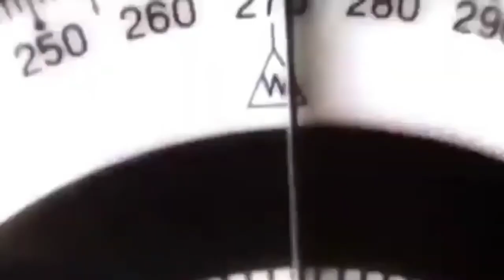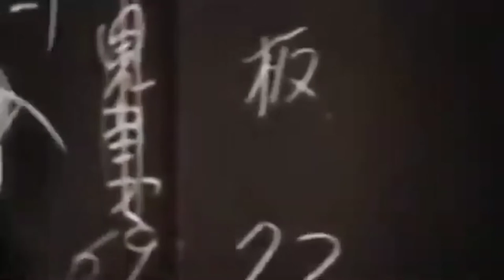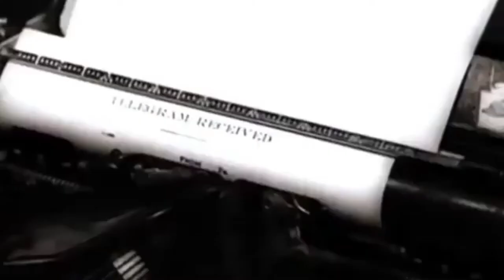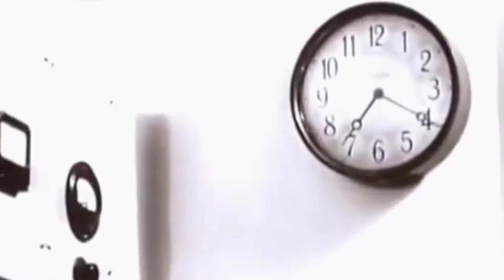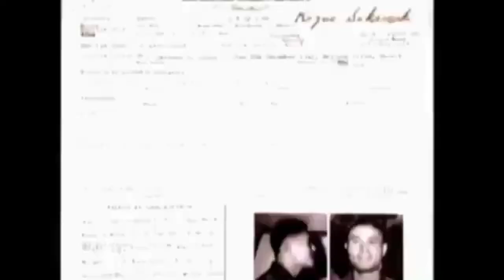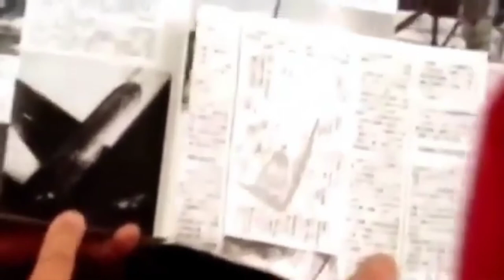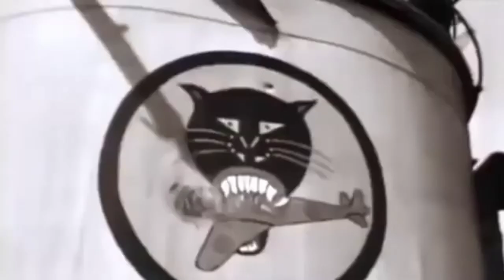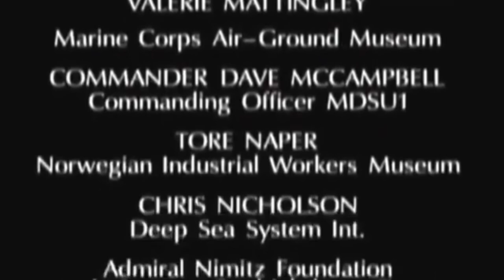Bilinmiyen Hikayeleri 2. Dünya Savaşı izle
Adolf Hitler kötüğün vücut bulmuş hali olan adolf hitler 1939'da polanyayı işgaliyle başlıyan ve 50 milyondan fazla insanın öldüğü ve bir çok ülkenin katıldığı savaş bu bölümde 2. Dünya Savaşı'nın bilinmiyen hikayelerini anlatıyor

Belgesel izle
Belgesel
Savaş Belgeselleri
Adolf Hitler
Naziler